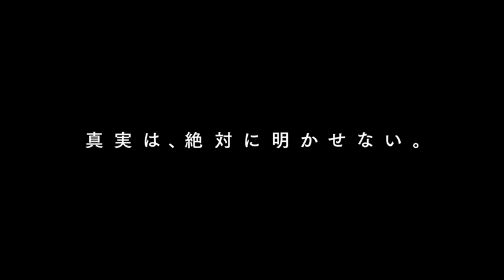Junichi Okada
Set in the year 2019 in Japan. In order to crack down on free expression, a new law is passed, which allows for the government to create an armed force to find and destroy objectionable printed material. Meanwhile, to oppose this oppressive crackdown, the Library Force is created. The Library force, including instructor Atsushi Dojo (Junichi Okada) and Iku Kasahara (Nana Eikura), work to protect the libraries. A fierce battle then ensues between these two groups.